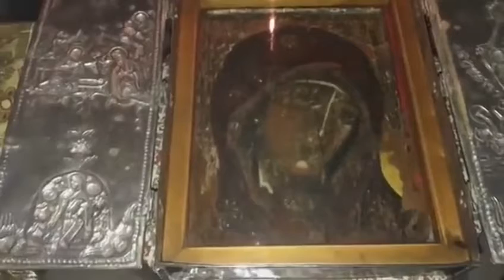Sfintele Moaste din Manastirea Sfantul Pavel din Athos - cu preot Ioan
Ortodoxia  noastră!